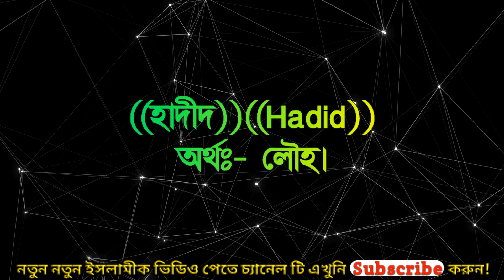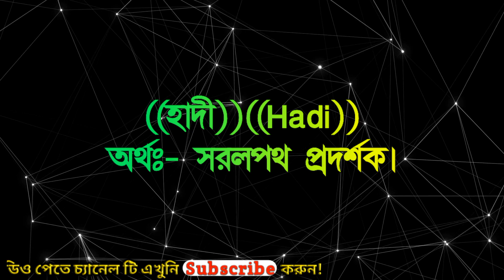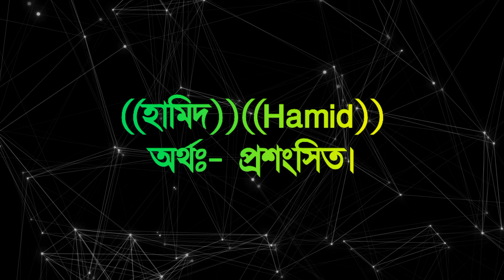হ" H "অক্ষর দিয়ে ছেলে শিশুর ইসলামীক নাম অর্থসহ ||h- letter starting boys names with meaning.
H অক্ষর দিয়ে শুরু ছেলে শিশুর ইসলামীক নাম অর্থসহ ||h letter starting boys names.
হ"h  অক্ষর দিয়ে ছেলেদের ইসলামীক নাম অর্থসহ ||হ letter starting boys names

''আচ্ছালামু আলাইকুম ওয়া রাহমাতুল্লহ ওয়া বারাকাতুহু,,

''প্রিয় দ্বিনি ভাই ও বোনেরা আপনাদের,কাছে;: এই চ্যানেল ভিডিও গুলো কি ভালো লাগে?
বা আপনাদের কোন উপকারে আসে ।
এবং ভবিষ্যতে কি এমন ভিডিও পেতে চান?
এই বিষয়ে আপনাদের মূল্যবান মতামত আশা করছি, কারণ আপনাদের
ভালোলাগা ও মন্দলাগার উপরেই আমার আপনার এই চ্যানেল আরো সামনে এগিয়ে যাওয়ার শক্তি যোগাতে সাহায্য করবে।

আল্লাহ আপনাদের উত্তম
প্রতিদান দান করুন আমিন,